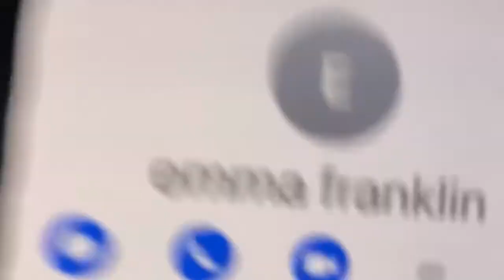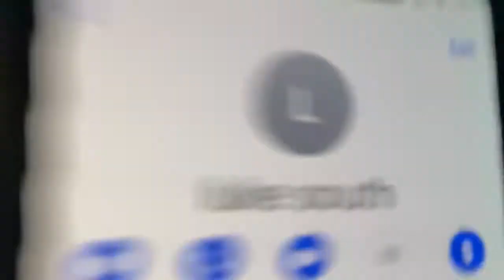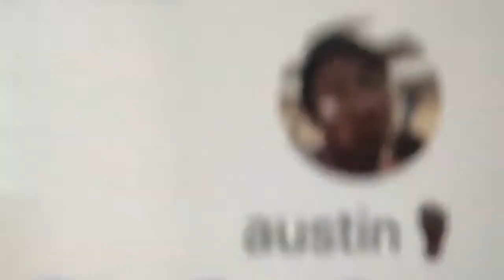calling people we can’t hear // vlog 2